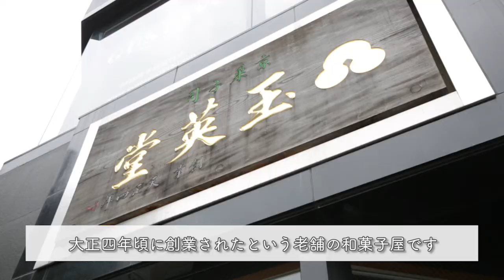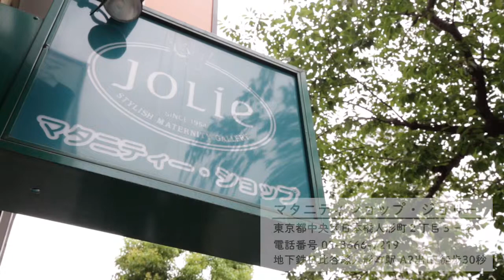【水天宮 安産祈願を10倍楽しむ方法】お土産購入のおすすめスポットを紹介します！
詳しくはこちらの記事をCHECK！

東京・日本橋にある安産祈願で有名な「水天宮」には、
毎月戌の日になると妊娠5カ月を迎えた妊婦さんたちが
全国各地から集まり大混雑します。

せっかく苦労して並んだのだから、
お参りだけで帰ってしまうのはもったいない…
ちょっと寄り道したいですよね。

そこで、安産祈願を10倍楽しめる、
おすすめの寄り道スポット‹お土産編›をご紹介します！

▼▼動画内で紹介したお店の情報です▼▼

◎玉英堂
東京都中央区日本橋人形町2-3-2

◎マタニティショップ・ジョリー

月間150万人以上が利用する妊娠、出産、子育ての情報サイト「ベビーカレンダー」の公式アプリです。妊娠から出産までのプレママ、子育て中のママ、そしてママをサポートするパパにも、毎日の生活に役立つ情報をお届けします。

「ベビーカレンダー」アプリをCHECK!